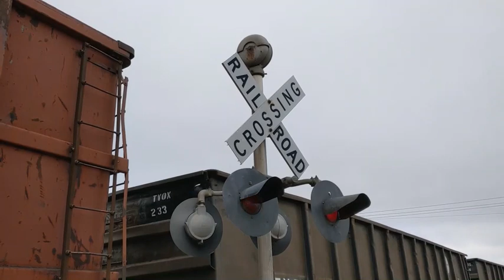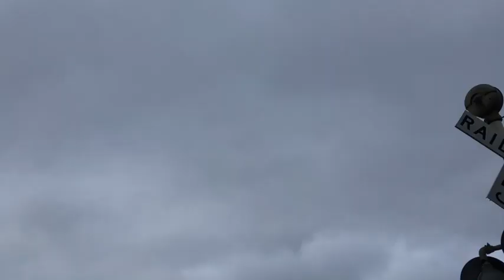Bluff Road railroad crossing, UP 7878 Manifest and UP 504 Local, Sioux City, IA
A Union Pacific mixed freight heads north to the yard. After it passed a local was following close behind. It was very close that I decided to record both trains in one video.